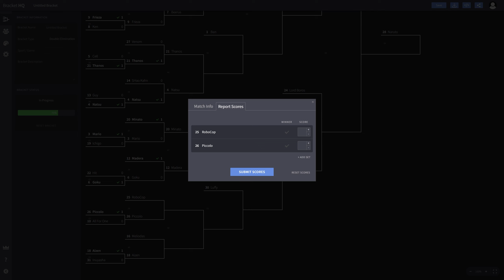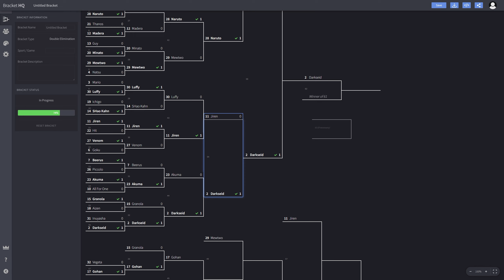Moments Before Disaster! - Modded Budokai Tenkaichi 3!